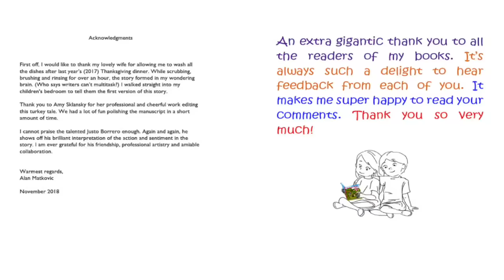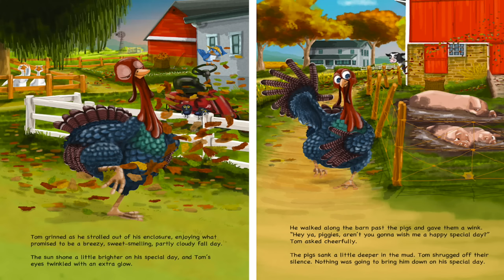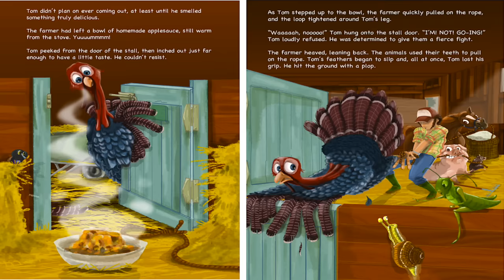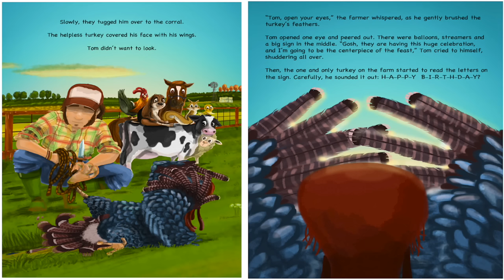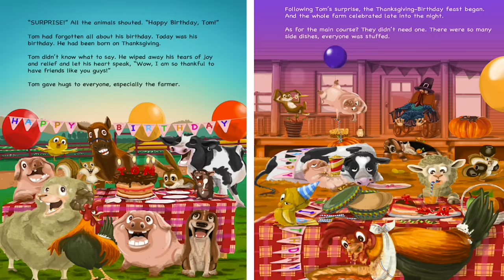Tom's Special Thanksgiving Day by Alan Matkovic | Thanksgiving Read Aloud for Kids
"Tom's Special Thanksgiving Day children's story is a delicious, original Thanksgiving holiday story about a turkey named Tom. The farmer has planned a surprise for Tom, and they only tell the turkey it's his special day. Through coincidence, Tom has an animated day running around the farm, until he finds out the meaning of why his day is special. It concludes with a wonderful, heartwarming and funny ending. The tale remains a delightful tribute to a very meaningful holiday. The gifted artist, Justo Borrero, illustrated the entire story with his trademark imaginative, playful characters, drawn in a wonderland of color. Tom's Special Thanksgiving Day is recommended for children ages 3 to 10 years old. Don't miss out on this Thanksgiving memory!"

Let's support this amazing author by purchasing this book: